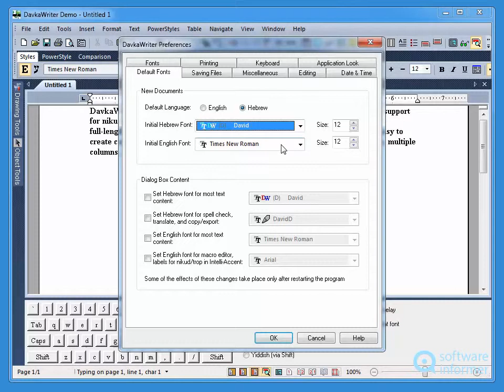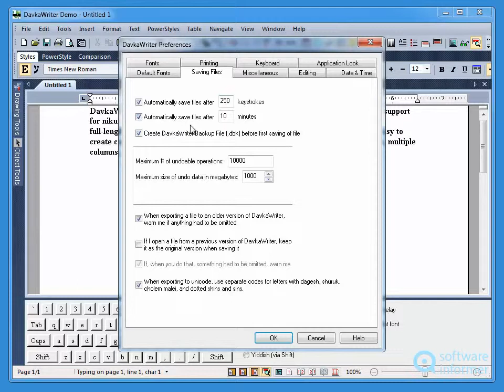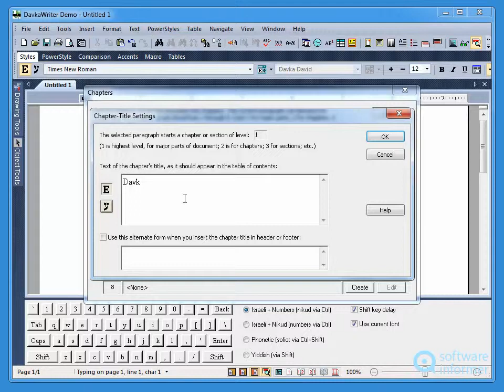Working with DavkaWriter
DavkaWriter is the premiere Hebrew word processor for Windows. DavkaWriter2 is developed by Davka Corporation.